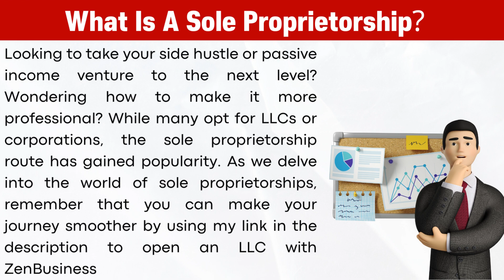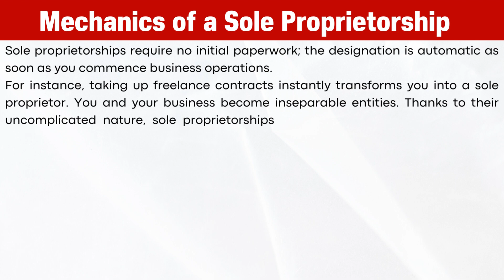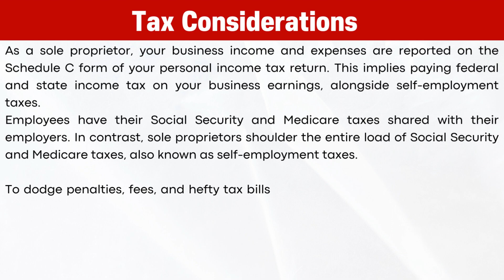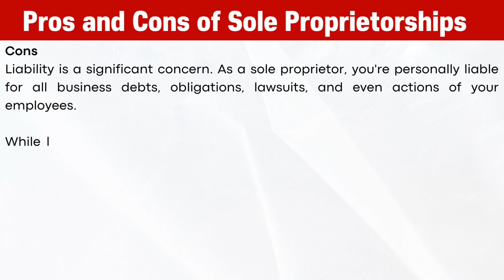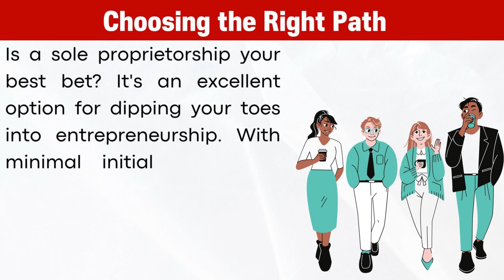What is a Sole Proprietorship? (2025)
In this video I explain what is a sole proprietorship